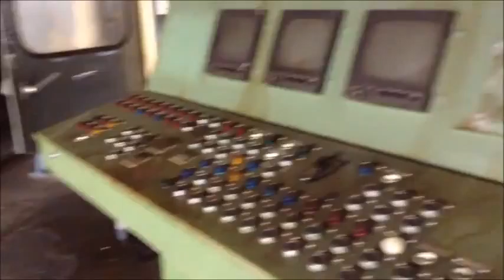Wheel Plant s